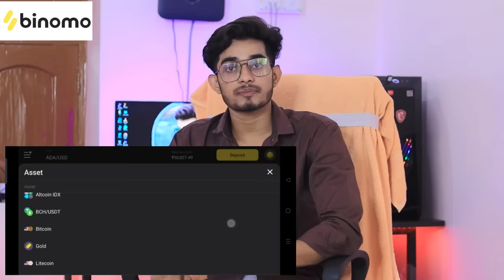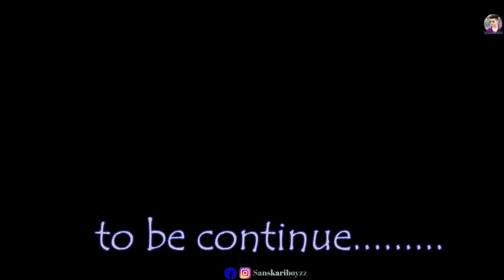Bestfriend ho toh aisa//KTM lover//waqt sabka badalta hai//Sanskari boyz//Deepak yadav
CAST
Deepak yadav
Minu kashyap
Shivam kashyap
Golu singh
Hareram
Shubham mishra
Director-Deepak yadav

Cameraman- Shubham mishra

1. bestfriend_ho_toh_aisa
2.KTM_lober
3.waqt_sabka_badalta_hai
4.dost_Ho_to_Aisa
5.bestfriend v/s boyfriend

This is an all original work of Sanskari boyz